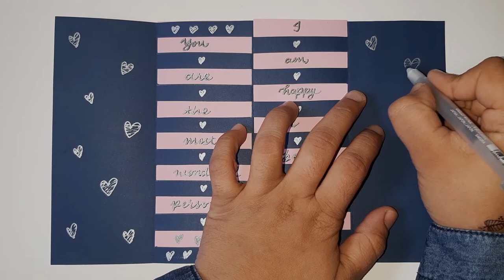SECRET MESSAGE GREETING CARD | Secret fold card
Hey guys...
Welcome to the new episode of crafting...
In this new tutorial video you can learn a very easy and very innovative greeting card, where you can write secret message...You can make this greeting card in just a few minutes!

Make this card for your loved ones and surprise them...They will surely love it! :)
Hope you like it...Happy crafting!!!